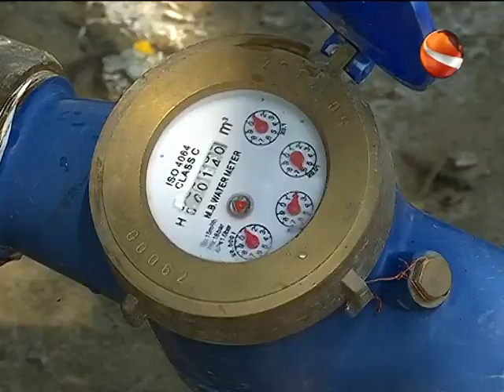তেল ও বিদ্যৎ বিল ছাড়াই সোলার বিদ্যুৎ দিয়ে চলছে সবজি ক্ষেতে সেচ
তেল ও বিদ্যৎ বিল ছাড়াই চলছে, সবজি ক্ষেতে সেচ। উৎপাদন খরচ কমায় লাভবান হচ্ছেন কৃষক। পটুয়াখালী, ভোলা, বরগুনায় সোলার বিদ্যুৎ চালিত, দৈনন্দিনের খরচ মুক্ত এই প্রযুক্তি কৃষকদের হাতে তুলে দিয়েছে বাংলাদেশ কৃষি গবেষণা ইনস্টিটিউট